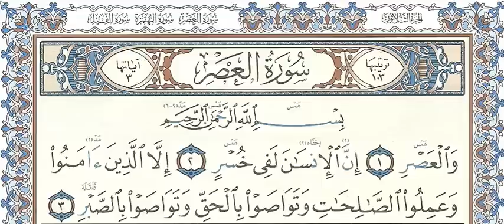التطبيق العملي لنطق الكلمات القرآنية بطريقة صحيحة سورة العصر